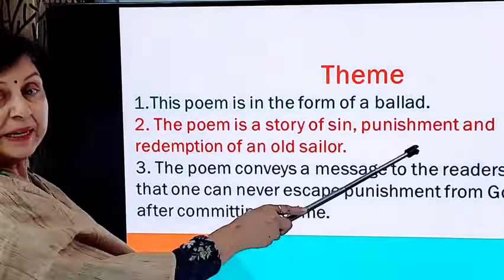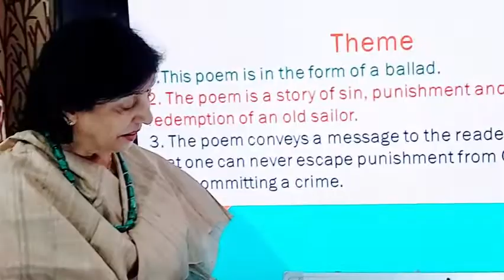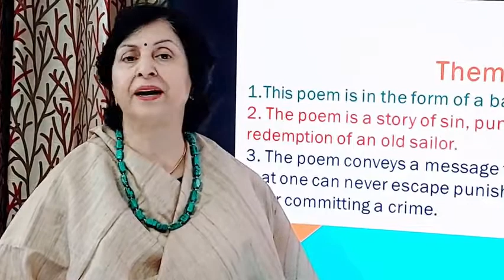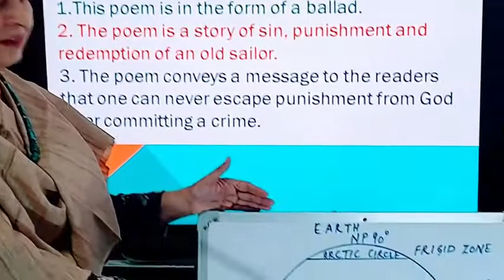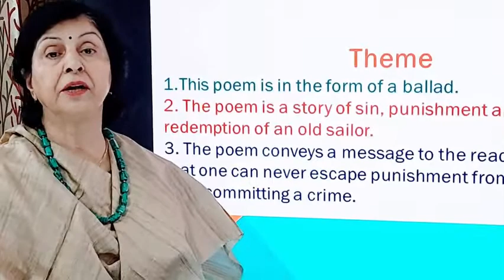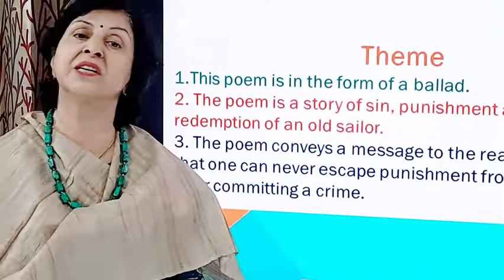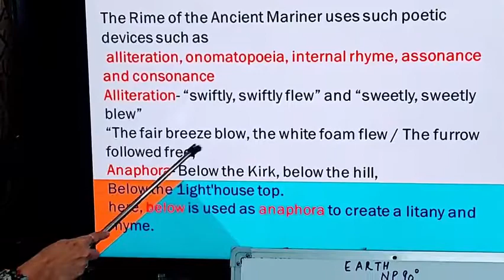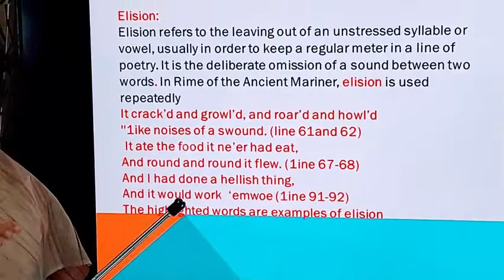THE RIME OF THE ANCIENT MARINER (Coleridge) geographically explained for 10th &12th , B.A,M.A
For CBSE board,B.A,M.A    The rime of the ancient mariner (Coleridge) geographically explained in English and Hindi The rime of the ancient mariner by Coleridge, explained geographically, summary and poetic devices explained in hindi and english.